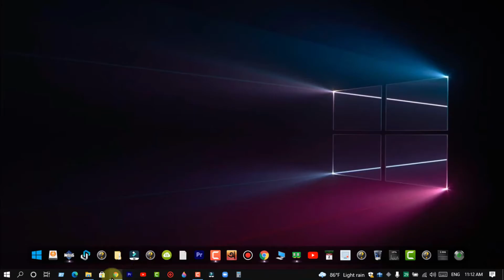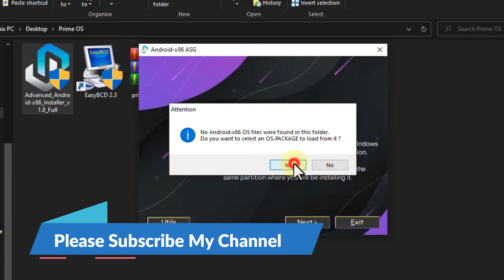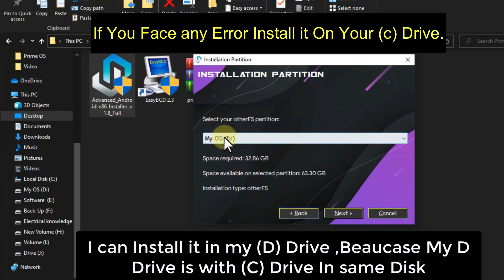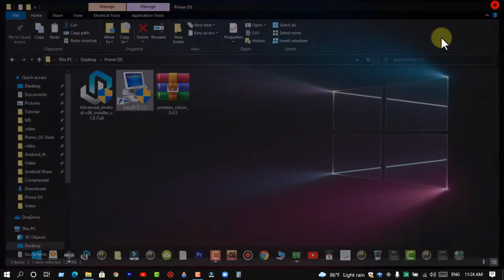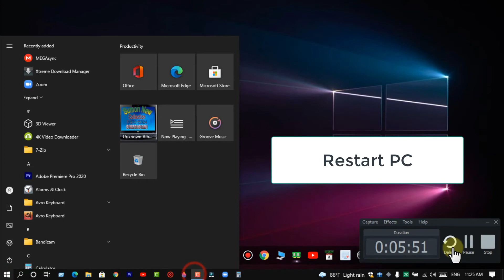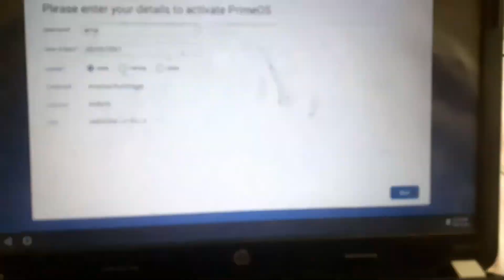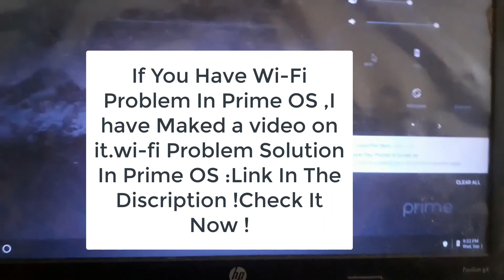Install Prime OS Without USB & Without Any Error || Work On Lagacy and UEFFI BIOS || Way -2